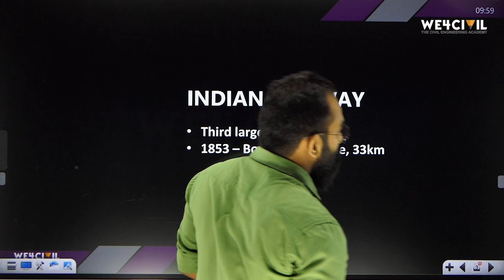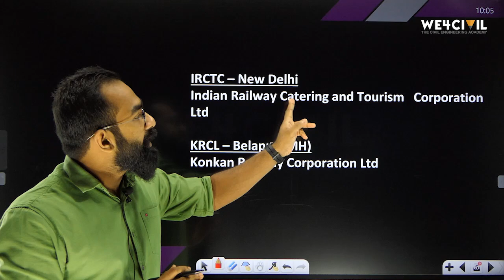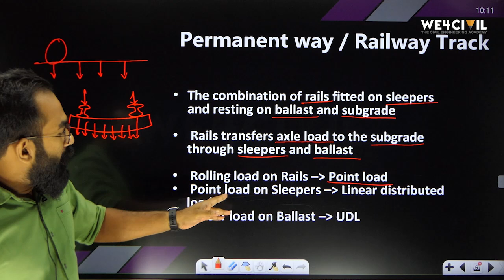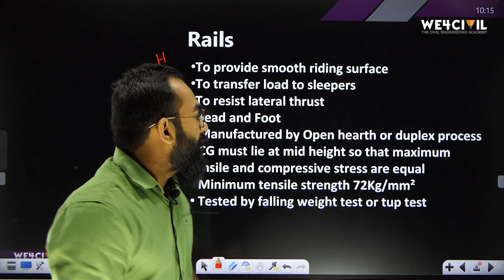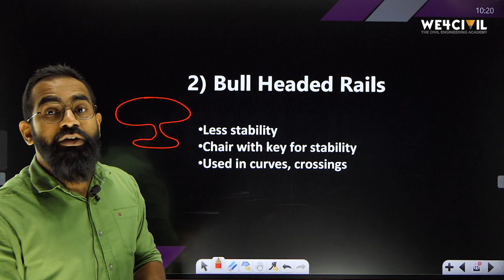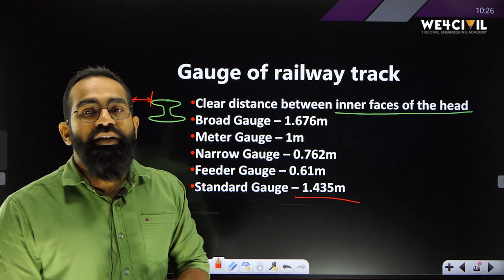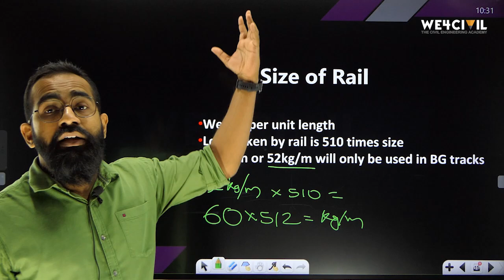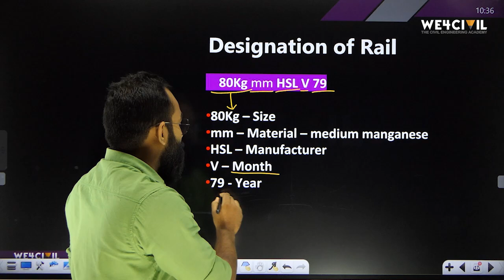Railway Engineering I Detailed classes I Civil Engineering PSC Exams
➡️Login with org code: yhuzj

⏳20000+ Civil engineering MCQ @199/-

Related Search :
RRB JE, Study strategy, RRB JE Syllabus, RRB JE exam pattern, Draftsman, KPSC, Civil engineer